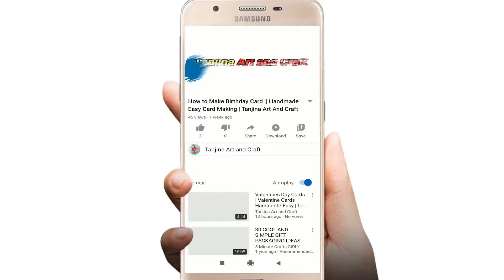How to make Birthday Card || Handmade Card for Mom || DIY Mother's Day card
How to make Birthday Card.Handmade Birthday Card,